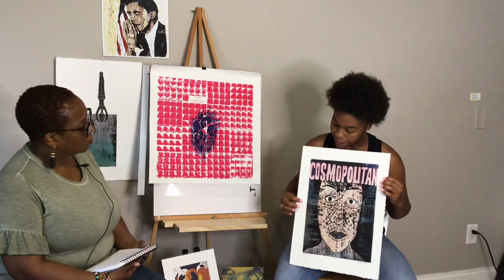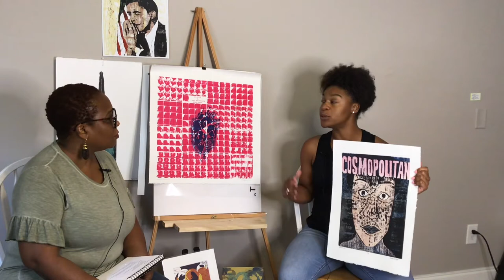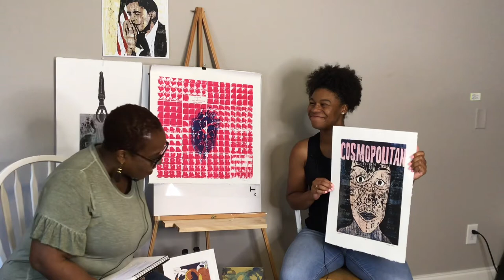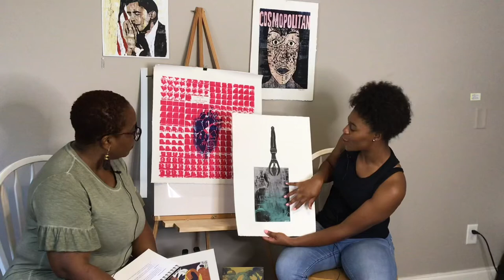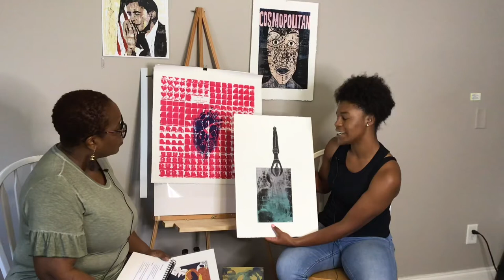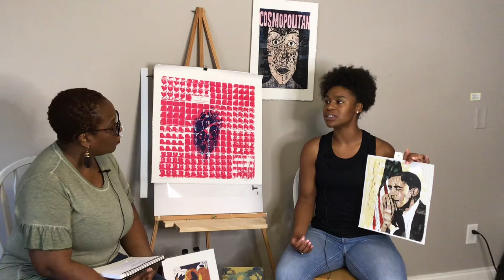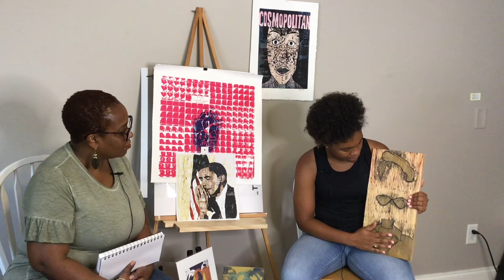Artist TheSonderYen: The Power of Self Discovery Through Art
This week, our guest Charlotte Artist is best known as TheSonderYen. She speaks about her powerful and ever unfolding journey of self discovery through her art. Her work spans a range of media, including abstract, print making, photography to name a few.  It’s been said that TheSonderYen tiptoes on controversy, speaks what she wants to convey, but does so with respect for everybody around her. A beautiful person, filled with empathy for others, and a deep passion for teaching kids strength and power through art.

To learn more about TheSonderYen go to her:
Etsy page:  TheSonderYen Artworks